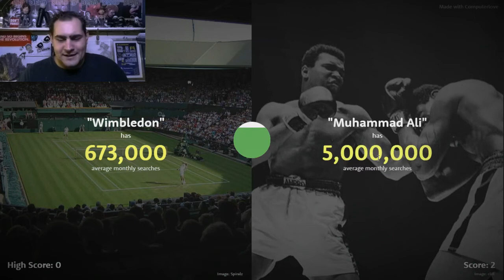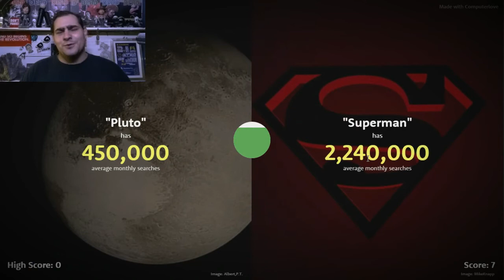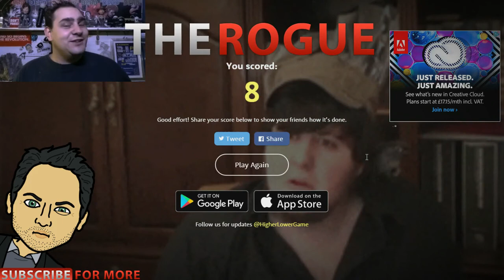The Worst Attempt Ever! - The Rogue Plays The Higher Lower Game Part 1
The higher lower game gives you just two options. Higher or lower! The game plays out according to googles search history and the aim is to get the highest score possible!

Join The Rogue on his adventure to beat FrameGameTV,s Score of 12. If you want to play the game for yourself, then ill just leave a link to the website here for you! :)

If this series is not for you then i have plenty of other stuff to wet your appetite. Here are my playlists and hopefully you can find something you like.

Don't forget to drop a comment guys!

PSN -- alexensink - please leave a message so i know who you are or the request will get rejected.